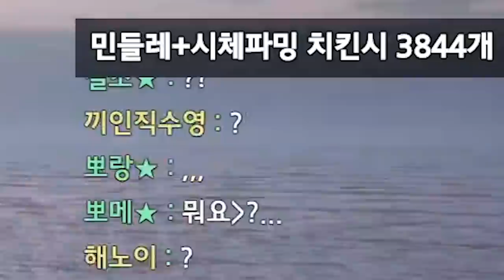민들레 메타, 시체만 털어서 치킨 가쥬아~